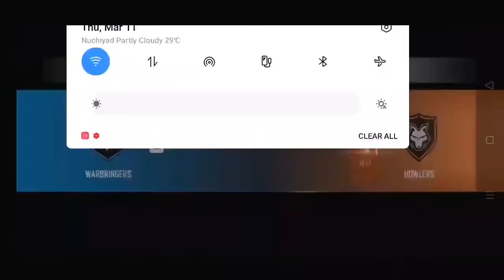ഞാനും മോദിയും 1 vs 1 കളിച്ചപ്പോൾ🔥😎, PLAYING WITH MODI| FREE FIRE MATCH WITH MODI